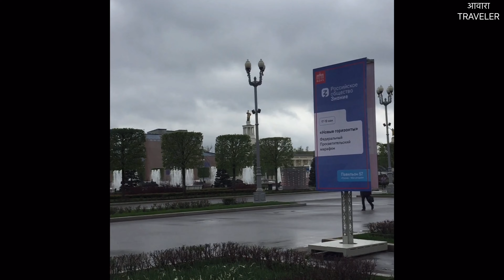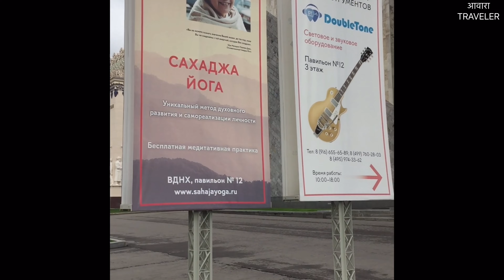VDNKh or VDNH park in Moscow russia || Indian in Russia || @awaratraveler russia moscow part 18